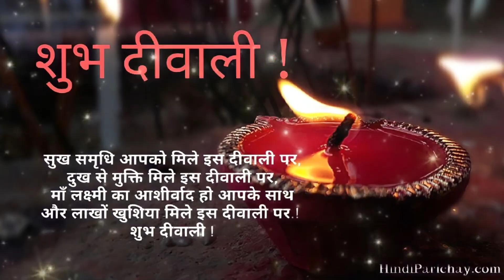|| Happy Diwali Status Full Screen 4k Hd WhatsApp Status Diwali Remix Song WhatsApp Status ||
🔹Banner,photo And videos Editing

🎥 create by :- prashant

Note :- Title & Description Copy करू नये🚫

diwali coming soon diwali status
diwali video status
diwali status diwali status diwali status full screen diwali fatake status
status for diwali diwali 4k full screen status video
diwali ke status diwali love status.
no 1 diwali status
diwali new status
status on diwali
diwali pataka status diwali trending videos 2021
diwali viral videos 2021 diwali pataka video status
diwali whatsapp video
diwali whatsapp status diwali whatsapp status video download happy a diwali whatsapp status happy diwali whatsapp status 2021
diwali whatsapp
diwali whatsapp status video download diwali whatsapp dp
diwali whatsapp animation
happy y diwali i whatsapp animation
diwali best whatsapp status
happy diwali best whatsapp status best diwali whatsapp status video download
diwali whatsapp download video
diwali whatsapp messages in english
diwali festival whatsapp status video download
diwali ke whatsapp status
diwali i ka whatsapp
diwali ki whatsapp status video

happy Diwali status video coming soon Diwali status
Diwali ke status video new dipawali status video coming
soon Diwali status ringtone ringtone happy Diwali
ringtone status video black screen happy Deepavali black screen status video viral black status video Diwali
ringtone Diwall ke status video happy Diwali video status
video new 2021,happy Deepavali status video ringtone
Happy ringtone happy,2021,Deepavali ringtone kiske
happy coming song dipawali super Sintu Star status
video,dipawali status videonew status video,dipawali ke
status video black screen ,Diwali status video new status
video,Diwali status new DJ remix Diwali song,happy Diwali
black screen,Diwali Puja,Happy dipawali Puja DJ remix
song,happy Diwali DJ remix song,happy ringtone
diwali coming soon images diwali coming soon status download
diwali coming soon quotes
diwali coming soon status 2021 diwali coming soon mobile
happy diwali coming soon images diwali is coming soon diwali 2021 coming soon status diwali coming soon status
diwali status video diwali status download diwali status 2021
diwali status in english
diwali status images
wat
diwali whatsapp status diwali status attitude diwali alone status
diwali advance status
diwali status best
diwali i videos on google searching
diwali i status for love diwali status hd
i hai diwali status aai aye he diwali status
diwali ke status
diwali ka status video
diwali ke status photo diwali status lines

ANY OTHER SOCIAL MEDIA AND I WILL REMOVE MY VIDEO.
VIDEO, I THINK YOU UNDERSTAND IT BETTER46